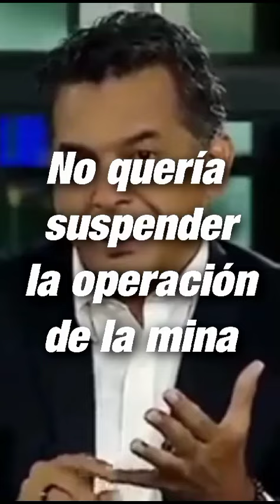Zulay Rodríguez cuestiona al candidato presidencial Ricardo Lombana.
Video de EP